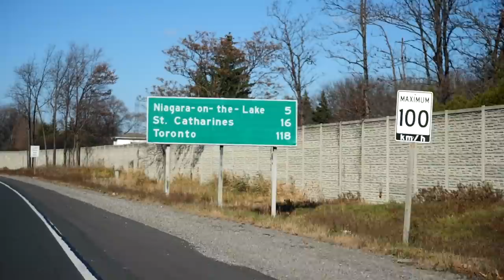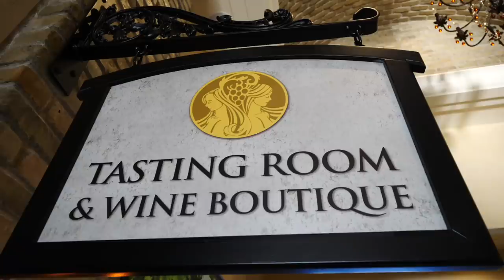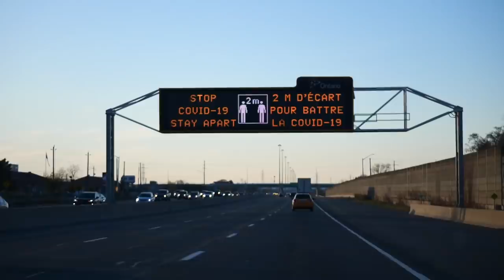Las CATARATAS DEL NIÁGARA en Ontario, Canadá + Cata de VINOS Canadienses en Niagara-on-the-Lake 🍷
En el video de hoy los llevaremos a visitar las Cataratas del Niágara, una de las atracciones turísticas principales en Canadá. Las cataratas están ubicadas en la ciudad de Niagara Falls que queda justo en la frontera con los Estados Unidos. Desde Toronto en auto, es un viaje de una hora y media, así que es muy fácil ir a pasar el día. En realidad, las Cataratas del Niágara se pueden visitar del lado canadiense al igual que del lado estadounidense, pero como las fronteras no están abiertas en este momento, les mostraremos las cataratas del lado de Canadá. Después de visitar las cataratas, continuaremos nuestro paseo por el pueblo de Niagara-on-the-Lake o Niagara-sobre-el-Lago, que es muy conocido por sus bodegas y viñedos. Juntos visitaremos Two Sisters Vineyards para hacer una degustación de vinos, incluso el famoso 'ice wine' o vino de hielo, un vino hecho con uva helada con una fuerte concentración en azúcar - es una delicia! Esperamos que disfruten este pequeño paseo a Niágara con nosotros.